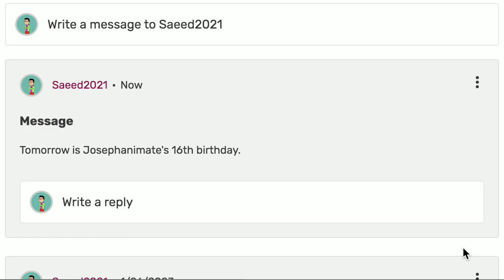A reminder to everyone